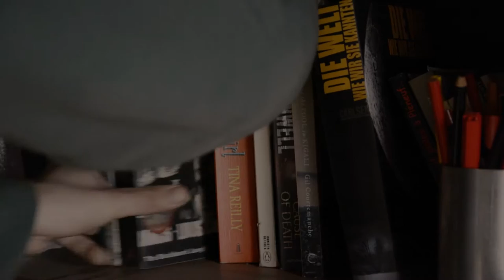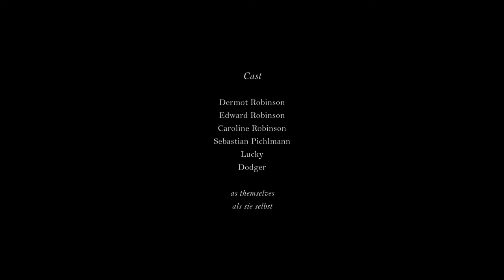Abschied / Farewell - Short film 2015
A shortmovie that I did for the application at the film academy in Vienna, Austria.

1080p FullHD